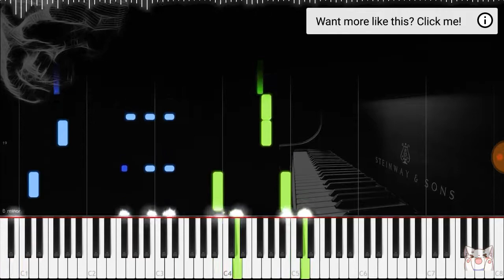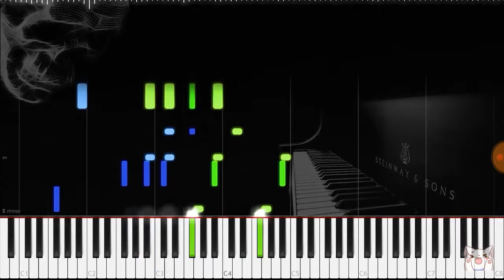Spooky Scary Skeletons- My Cover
Thanks to LyricWolf for letting me use his music. Also, I have changed my profile picture for those of you for who's computer didn't register it.